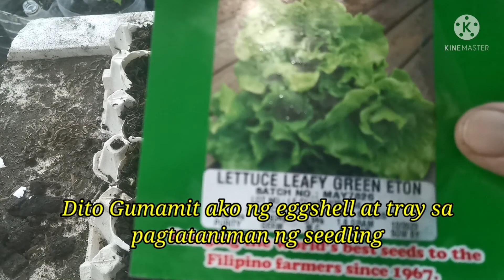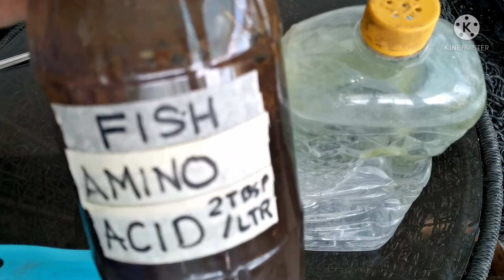Take Advantage of the Railings! /Paraan sa pagtatanim ng Lettuce Step by step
Step by step to grow Lettuce, Using Recycled plastic bottles on my roof deck Railings
Growing in a container is a great solution if you only have a small garden, roof deck, balcony or patio.
There's nothing better than being able to harvest fresh vegetables from your own back yard or garden.
Lettuce is one of the easiest vegetable to grow.
In this video i'm going to share how to easily grow lettuce in Container or plastic bottles.